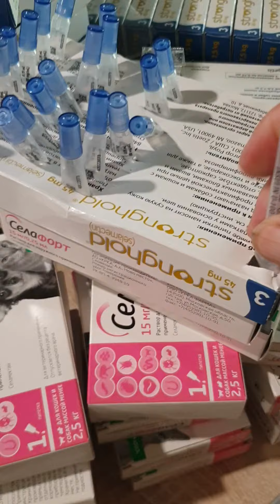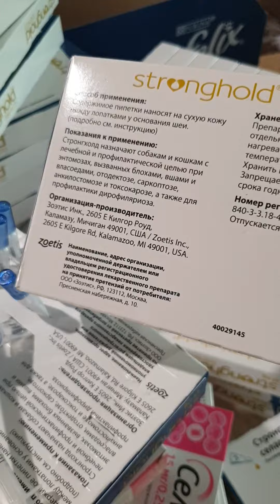Пришлось обработать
Мы в Тelegram

Для помощи приюту:
Сбер. 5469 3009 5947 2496
Алевтина Валерьевна